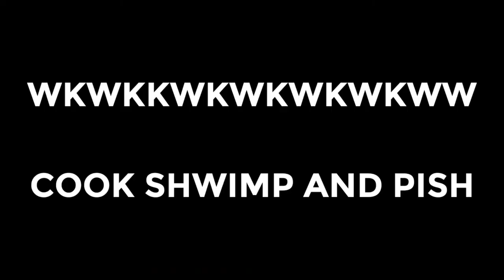FISH AND SHRIMP!!! - Cooking Battle Gameplay #1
Hey What's Going on guys hans here and we gonna play some COOKING BATTLE